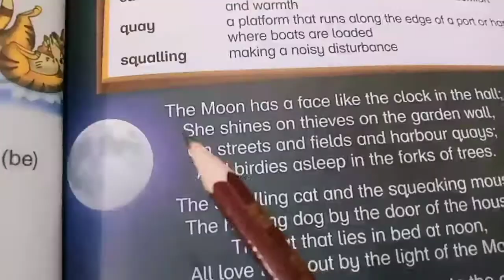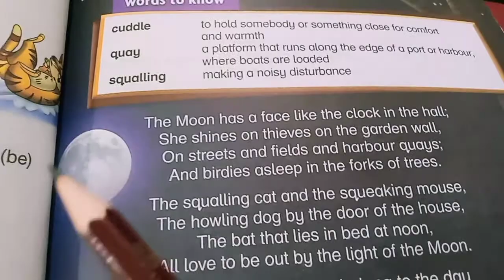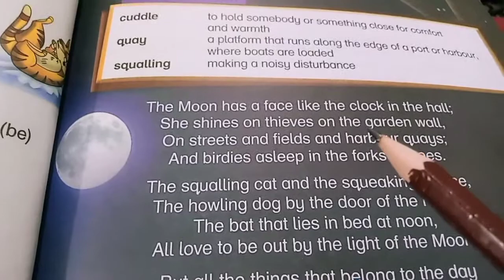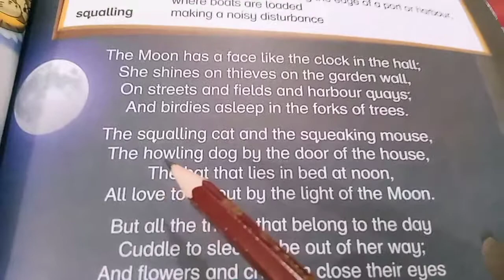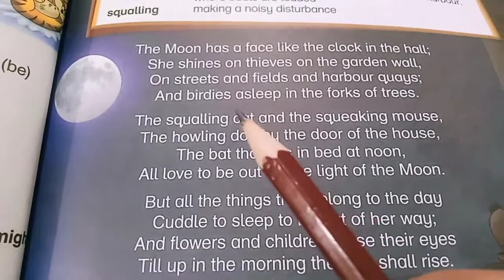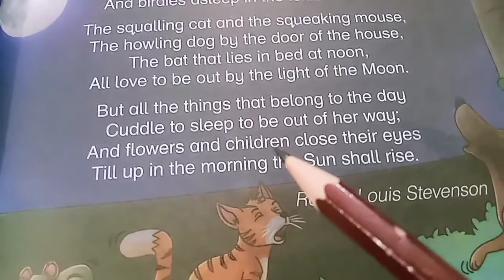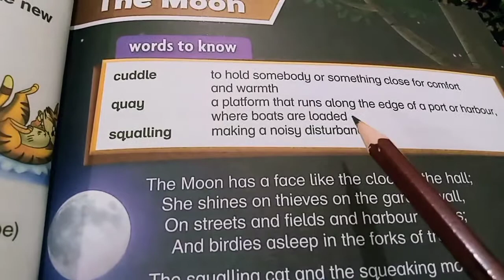Oxford |Class 3 Eng A (Ch#4B.reading)